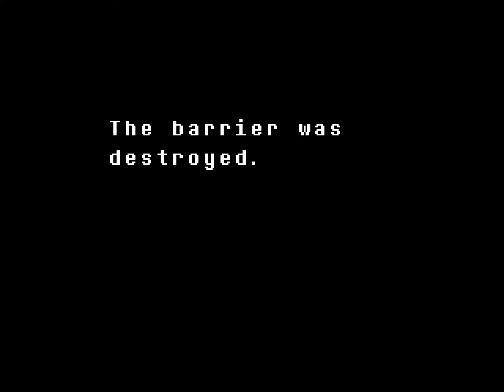Zagrajmy w Undertale cz. 17. [Pacyfistyczna Ścieżka] "Flowey to..."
Oto finałowa walka, w której wiele się wyjaśni. Miniaturka śmieszkowa i bez spoilerów xD